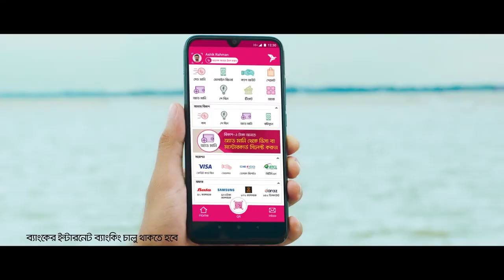bKash Add Money Network TVC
Client: bKash
Agency: FCB Bitopi

Chief Creative Director: Shakib Chowdhury
Creative Director:  Taslim Khan Rana
Associate Vice President: Emran Khan
Account Director:  Mohammad Ahasan Ali
Account Supervisor: Syed Nayeemul Haque
Creative Supervisor: Rehan Khan

Director : Redoan Rony
DOP : Kamrul H Khosru
Production House : Popcorn - A Redoan Rony Production
Producer : Sahriar Sagar (in charge)
Executive Producer : Shawon Shibbir
Accounts: Rashika Akter
Line Producer : S M Asadul Islam
Production Manager : Anowar Hossen
Spot Edit : Nissan Mahmud
Edit : Shaibal Rabby Jitu
Color : Niket Sharma
Sound Studio : Soundbox Studio
Sound Design : Ripon Nath
Sound Design Assistant : Shohag Hossain
Voice Over : Rasel Mahamud Rusho
Voice Artist: Tamim Mridha
CG : Alliedbd
Animation: Nazmul Hassan Tapu, Tipu Sultan Tr
Story Board: Pankaj Barman
Chief Assistant Directors : KM Kanak,
Assistant Director: Atikur Rabbe, S M Nazrul Islam, Sobahan Naim
Casting : Team Popcorn
Post Production Supervisor : KM Kanak, Atikur Rabbe
Costume : Edila Farid Turin
Art Director : Nasib Khan
Make-up Artist : Atia Rahman
Model : Abu Hurayra Tanvir, Khairul Basar, Sayeed Shahed
a POPCORN Production